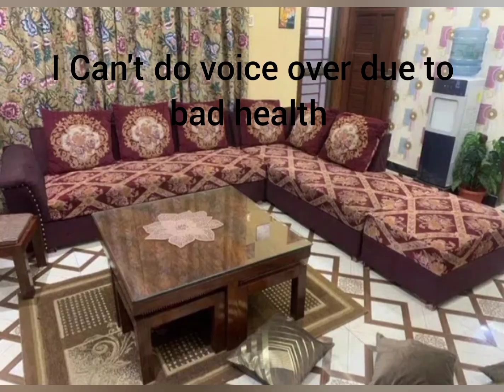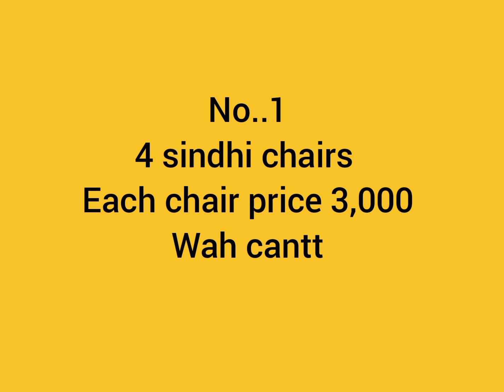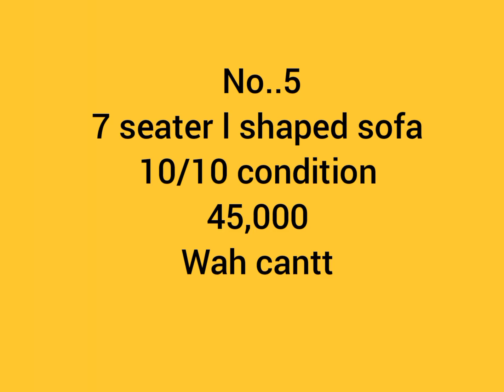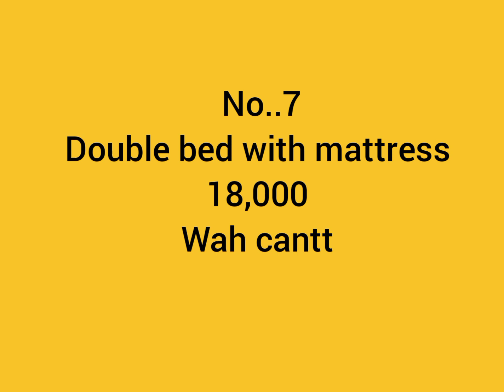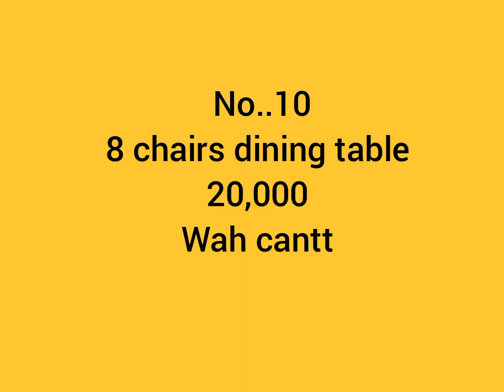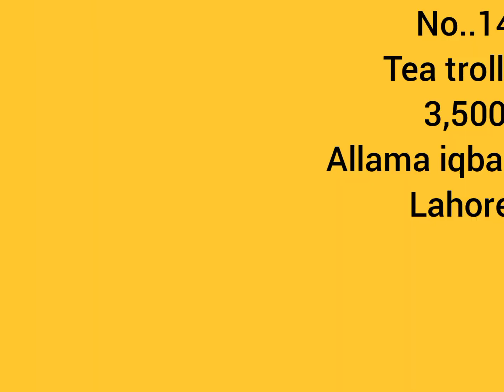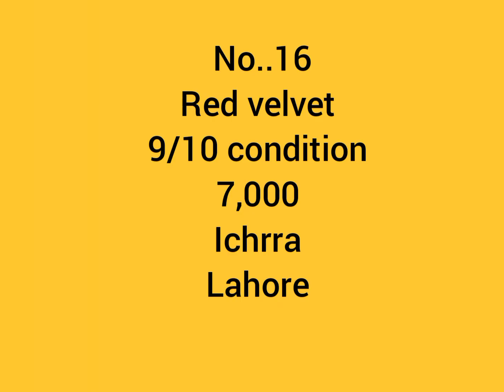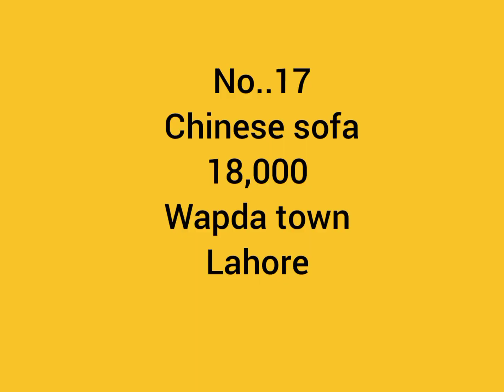Used l shaped sofa, ring sofa, tea trolley, Chinese sofa good condition low price | old is sold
In this video am displaying new and second hand furniture in pakistan good condition at low price

WhatsApp no
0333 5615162